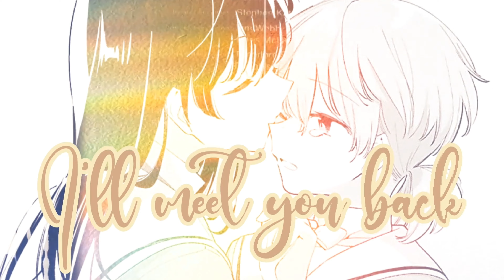Parts collection [ Jan-March 2023 ]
The first three parts were done last year, but I didn't get to include them in my 2022 parts collection!

[0:00-0:18] BL mashup
Could have done something prettier with the first two seconds.
FANDOMs: Not Me The Series, Bad Buddy The Series
credits comps → @/myxxiw.ga and @/logolessasia on IG

[0:19-0:29] ❝ I’m yours ❞
FANDOMs: Angel’s Friends, Bad Buddy The Series, Merlin BBC
credits comps → @/logolessasia on IG

[0:30-0:50] BL mashup
FANDOMs: Bad Buddy The Series, Not Me The Series

[0:50-0:59] ❝ Die Young ❞
CHARACTER: Hibana
sc → @/anipokecomp on IG

[1:00-1:10] ❝ Better than love ❞
FANDOM: Bloom into You
credits fanarts → @/co2_0301 on Twitter, @/KOI0806 on Pixiv

[1:10-1:30] 2022 mashup
FANDOMs: Summertime Rendering, Attack on Titan, Chainsaw Man, Skam Italia, Not Me The Series, Heartstopper, Bad Buddy The Series

[1:31-1:47] ❝ The Last Time ❞
FANDOMs: My Engineer The Series, Bad Buddy The Series, KinnPorsche The Series
sc → @/myxxiw.ga, @/logolessasia and @/stxrhpe.ga (deleted account) on IG

[1:48-2:04] ❝ Found your love ❞
FANDOM: Bad Buddy The Series
sc → @/logolessasia on IG

[2:05-2:17] ❝ Boy With Luv ❞
FANDOM: Pocket Monsters

[2:18-2:47] ❝ Creep ❞
FANDOMs: Blueming, Love Alarm, Bad Buddy The Series, Mad for each other
sc → @/logolessasia, @/sscenesgiveaway on IG

[2:48-3:04] ❝ Someone to You ❞
FANDOMs: Bad Buddy The Series, Romil and Jugal, Mr. Heart, My School President The Series, Not Me The Series

[3:05-3:21] ❝ Vengeance ❞
FANDOMs: Chainsaw Man, The Warp Effect, The Walking Dead, Shingeki no Kyojin

[3:22-3:29] ❝ I don’t do drugs ❞
FANDOM: Bleach

[3:30-3:45] ❝ If you asked me to ❞
FANDOM: Gomorra – La serie

[3:46-3:58] ❝ Greedy ❞
FANDOM: The Gifted The Series

[3:59-4:32] ❝ Secret Love Song ❞
FANDOMs: Angel’s Friends, Bad Buddy The Series
SHIPs: Raf/Sulfus, PatPran
Secret Love Songᵐᵉᵖ →

[4:32-4:43] ❝ Bones ❞

[4:44-4:57] ❝ You belong with me ❞
FANDOMs: The Warp Effect, Pretty Little Liars, Arcane
credits comps → @/PrettyLittleLiarsSummerSchool on YT

[4:58-5:07] ❝ The King ❞
Low quality: the comp account I used to take RamKing scenes from in the past closed and the new one took them from the YT episodes and the episodes themselves aren’t HD.
FANDOM: My Engineer The Series
credits comps → @/thaiscenepcks on IG

[5:08-5:22] ❝ What you said ❞
FANDOMs: Bad Buddy The Series, Pretty Little Liars, The Warp Effect
credits comps → @/PrettyLittleLiarsSummerSchool on YT and @/logolessasia from IG

[5:22-5:39] ❝ Hall of fame ❞
Should have added one last white overlay but it does its job.